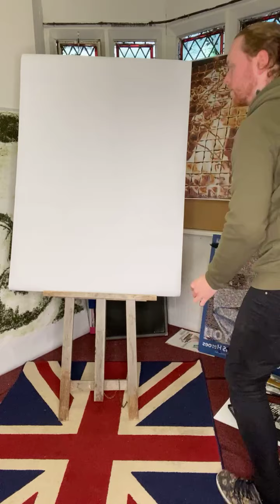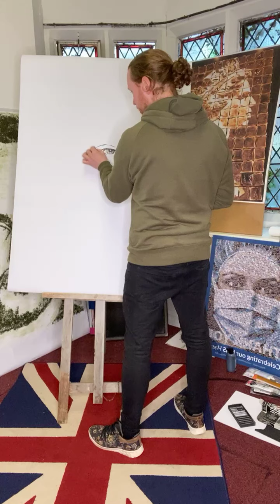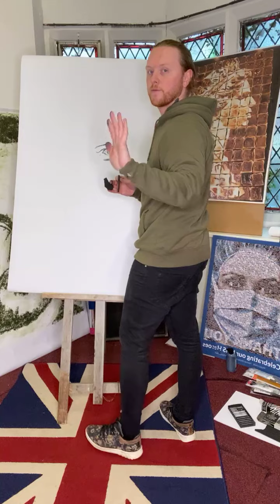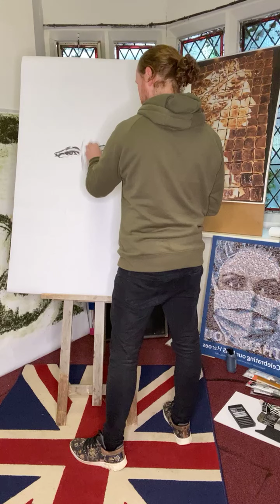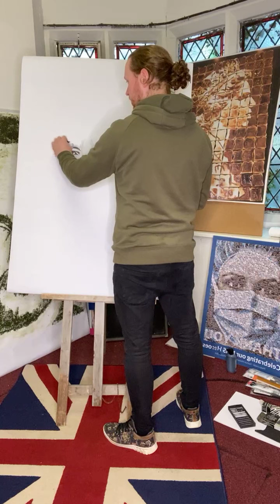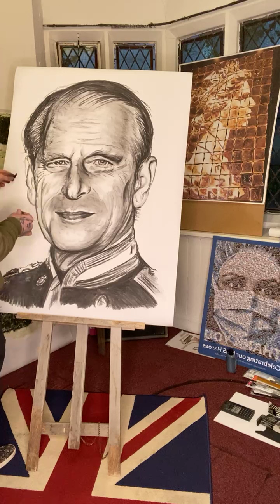99mins to DRAW PRINCE PHILIP Tribute! Nathan Wyburn (Facebook Live)